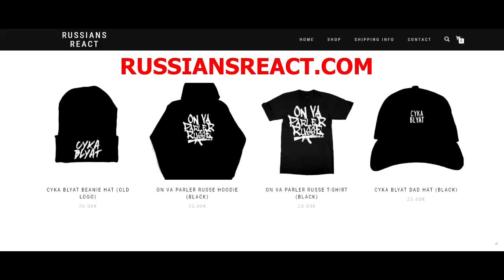RUSSIANS REACT TO FRENCH RAP | Hugo TSR - Là-Haut | REACTION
Russians react to Hugo TSR - Là-Haut (clip officiel HD) - Reaction.
Des Russes réagissent à Hugo TSR - Là-Haut (clip officiel HD) - Réaction.
Reaction to French rap.

Marchandise: RussiansReact.com

Souscris pour plus de réaction! - Nouvelles videos de réaction TOUS LES JOURS!

Thank you Laura for the translation.